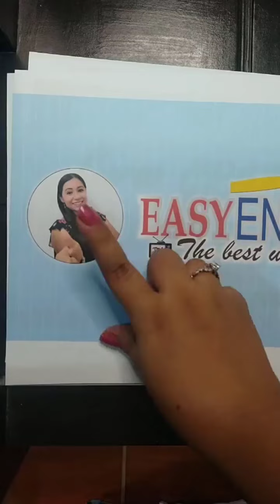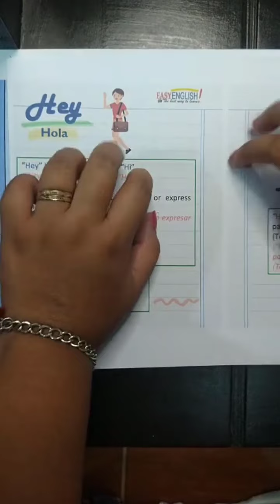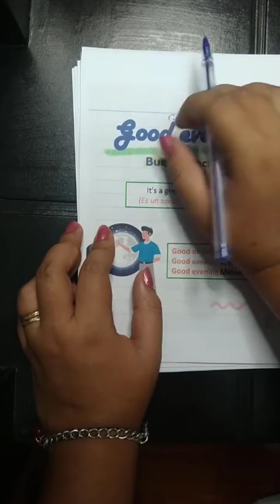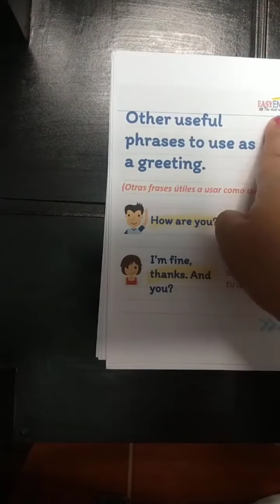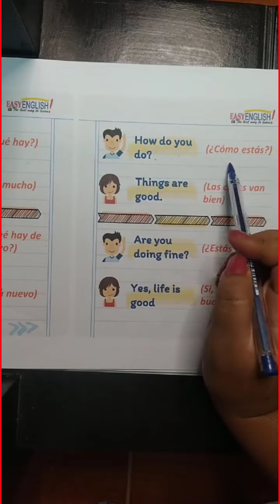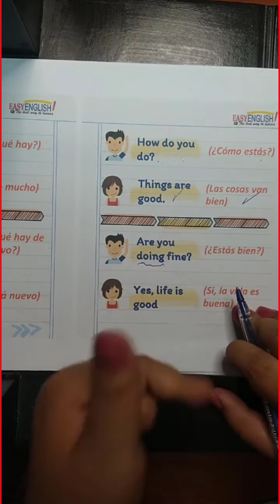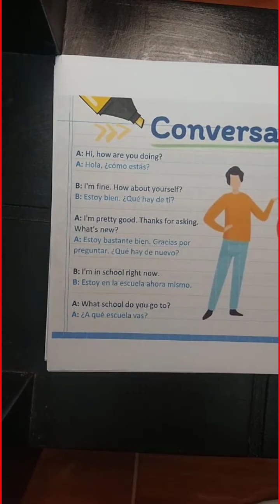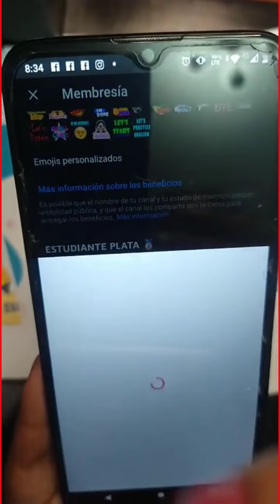Aprende a Saludar en Inglés ¡YA! 👩🏻‍🏫 GREETINGS EasyEnglishTV 🚀💥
💥🚀 Curso de Inglés Paso a Paso 💥🚀

Este es el CURSO MÁS COMPLETO 💥🚀 que encontrarás desde CERO hasta AVANZADO 😱 🥳

💥Únete a nuestro canal de TELEGRAM para mantenerte al tanto de las NOVEDADES👇